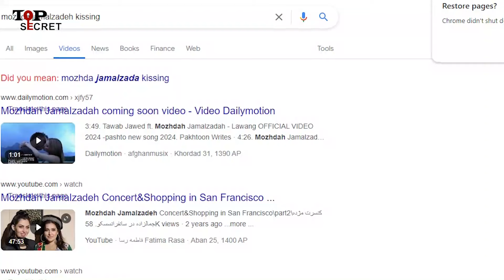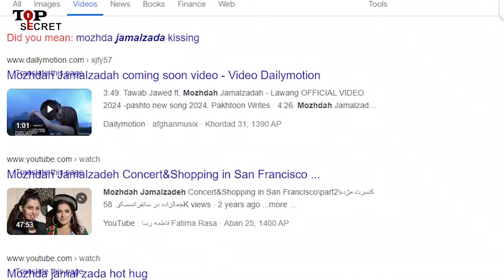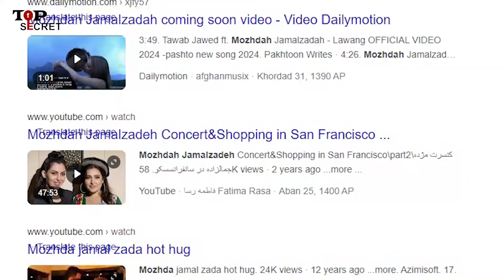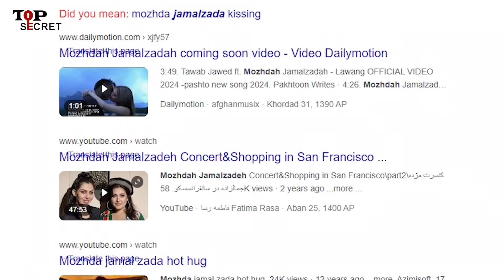افشاگری بی سابقه ، نام آریانا سعید شیکلا است . مادر مژده جمالزاده افشا کرد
مشکلات میان هنرمندان خلاصی ندارد و این بار آریانا سعید با مژده جمال زاده درگیر شده است .